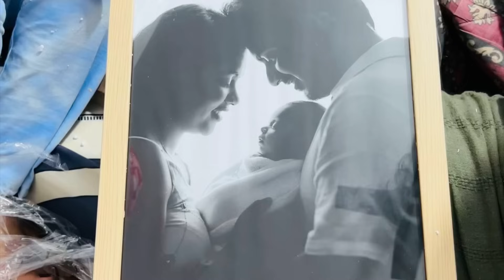Kathunte first Christmas shopping 🥰🥰🥰 busy day